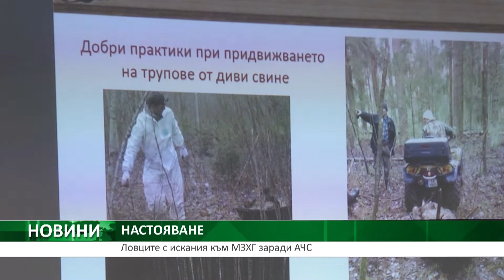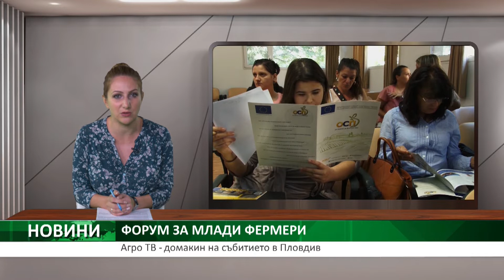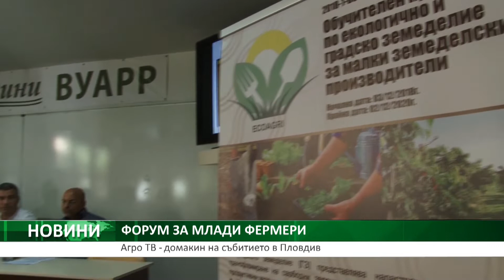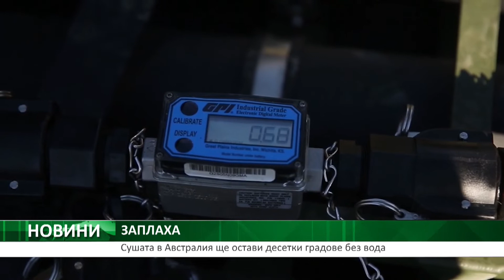Централна емисия новини на АГРО ТВ - 18.09.2019 г.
Гледайте и онлайн всеки делничен ден най-актуалните теми от света на агробизнеса

    Ранна емисия новини от 18:00 часа
    Централна емисия новини от 20:30 часа
    Късна емисия новини от 22:30 часа